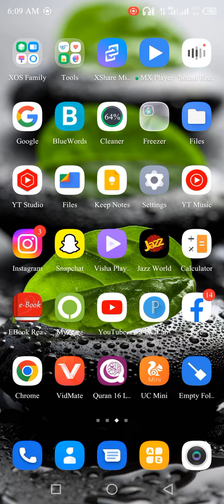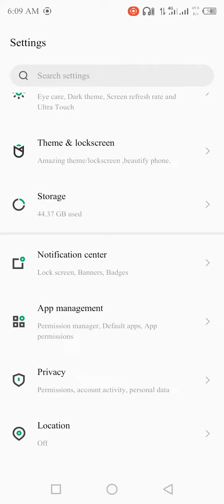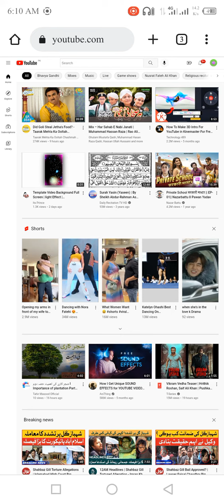How to open YouTube in chrome browser||Can you use YouTube in Chrome?||see full video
Can you use YouTube in Chrome?